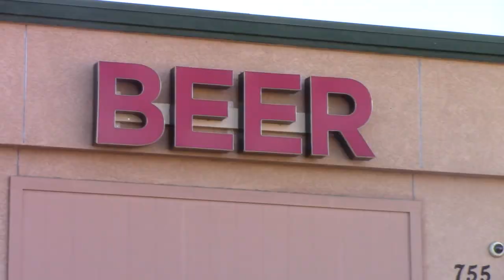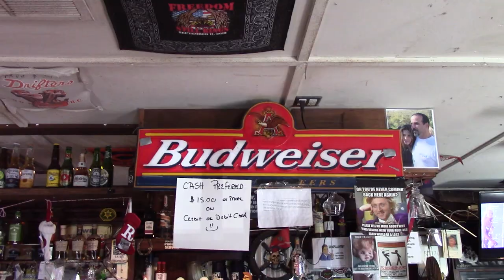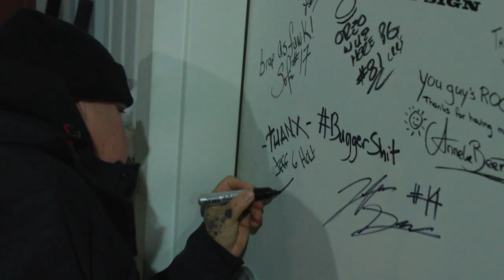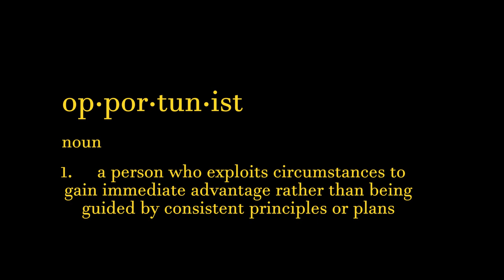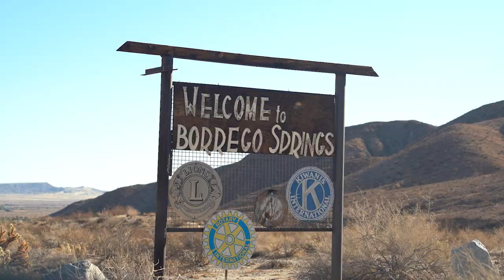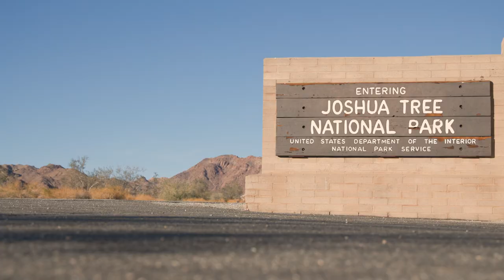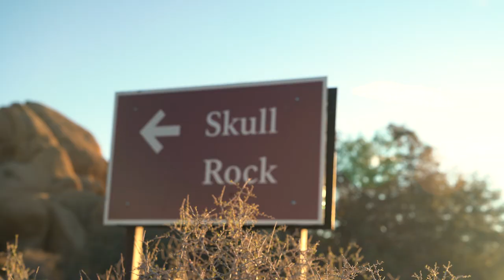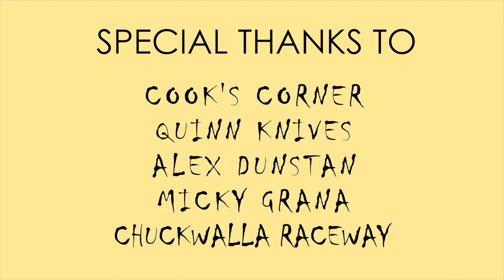Pack Your Bags by MotoAmerica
“Pack Your Bags” follows Mission King Of The Baggers racer, Frankie Garcia, and friends as they take a road trip through Southern California on their Indian Challengers.

Meeting up at Cook’s Corner, the guys ride to Julian for its famous apple pies before decamping outdoors for the night in frigid temps that not everyone is excited about.

Rising early the next morning, the group continues to the Salton Sea on the way to Joshua Tree National Park. Before hitting the desert, the riders visit Chuckwalla Valley Raceway for some track action.

After getting some laps in, the guys head to Joshua Tree in time for sunset at the iconic Skull Rock, followed by an evening under a roof.

Frankie will be competing in the six round, seven race 2022 Mission King Of The Baggers series. Be sure to follow all season long!

Featuring
Frankie Garcia
Benny Tozzi
Kyle Vara
Jeff G. Holt

Direct/Filmed/Edited
Ethan Schaffer
Tucker Scott
Doug Hamann

Produced By MotoAmerica

Music
Badd Wolf & Wild The Coyota

Indian Motorcycles
Roland Sands Design
Bell Helmets
Mission Foods
Motul USA
Cook's Corner
Quinn Knives
Alex Dunstan
Micky Grana
Chuckwalla Raceway

Dedicated To Jason Aguilar